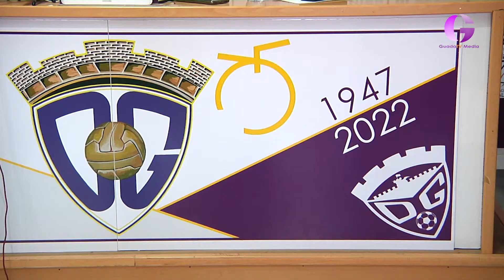El Dépor ya está limpio de deudas. Ha recibido la certificación oficial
Ya es cien por cien propiedad de sus dueños, que ya pueden gestionar el club como deseen. Incluso ya tienen libre acceso a sus propias cuentas corrientes